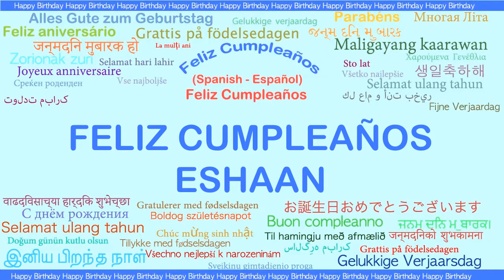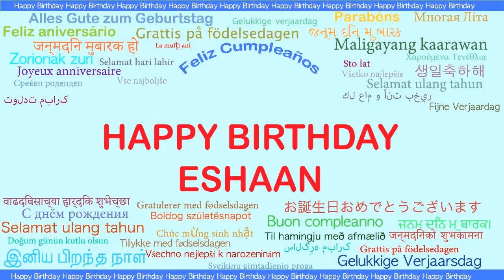Eshaan Languages Idiomas - Happy Birthday